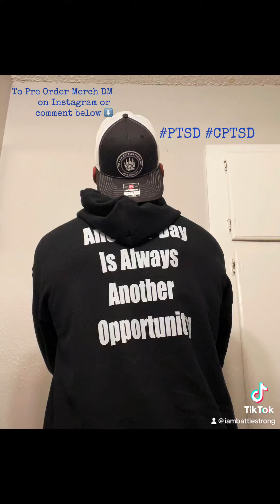Another Day Is Always Another Opportunity 🙏🏾♟️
We’re all facing many Battles that you can see and that you can’t see. God may you give the people rest, strength, and the will power to fight another day. 🙏🏾 ANOTHER DAY IS ALWAYS ANOTHER OPPORTUNITY  TO BATTLESTRONG 🦾🌎

I AM BATTLESTRONG